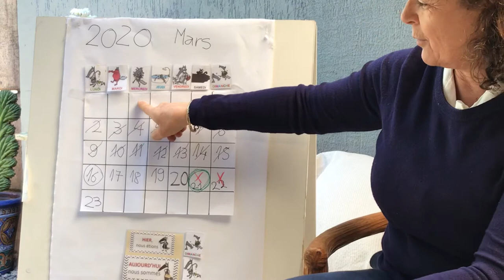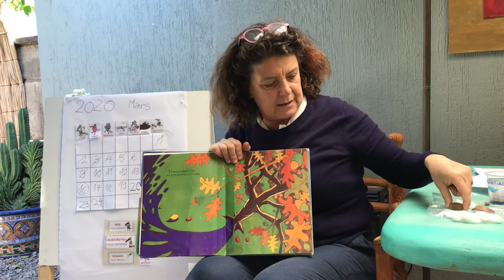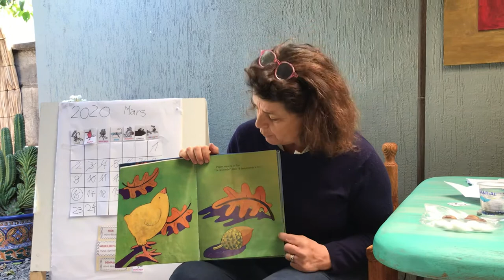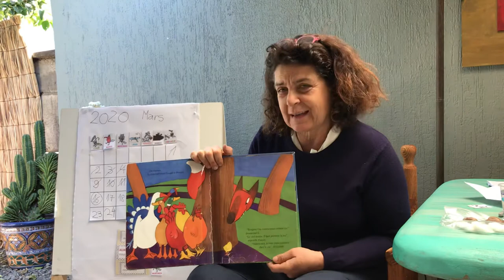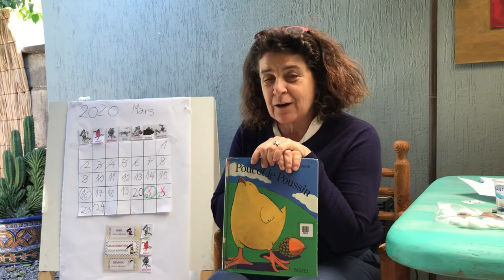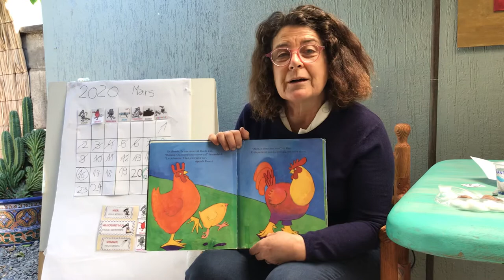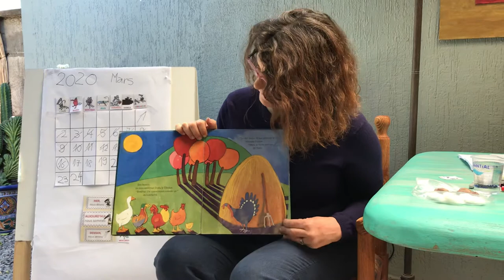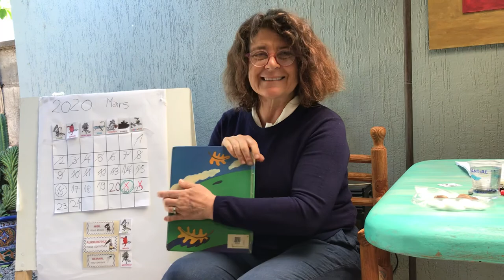Le calendrier et l’explication de Poucet le poussin